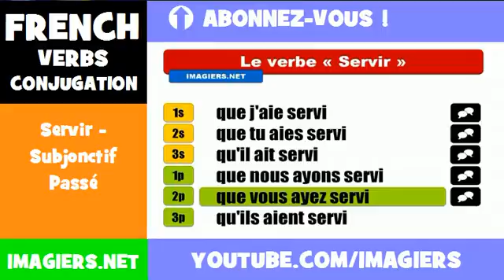French lesson = Servir Subjonctif Passé